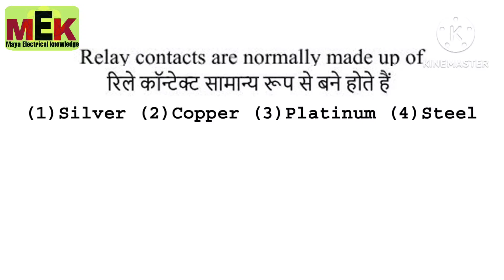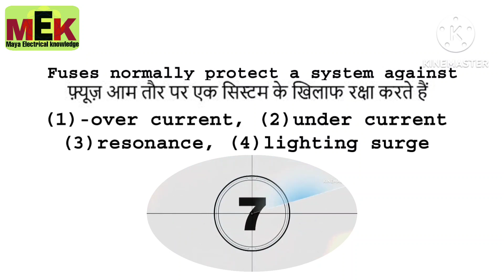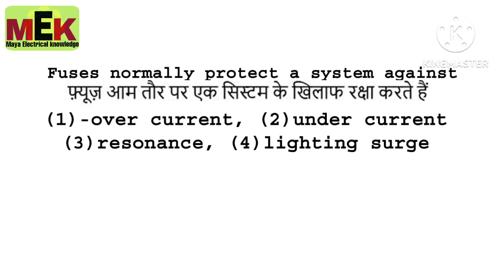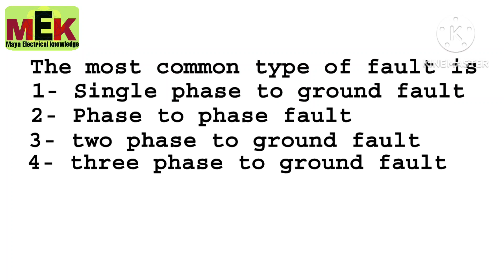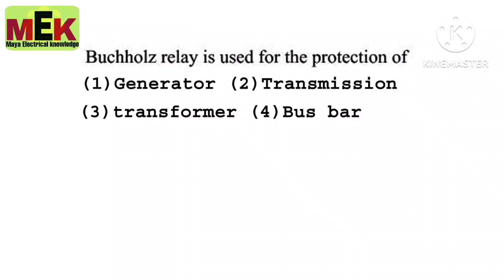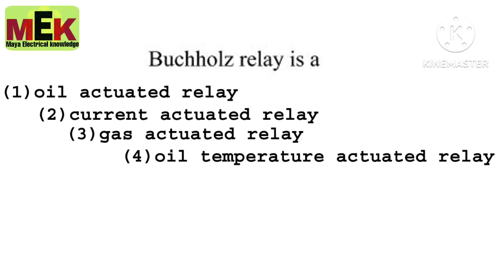Electrical supervisor exam question paper MCQ part -3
All about this video :
This video is help full for clear Electrical Supervisor Exam. In this video 5 important question for Electrical supervisor.